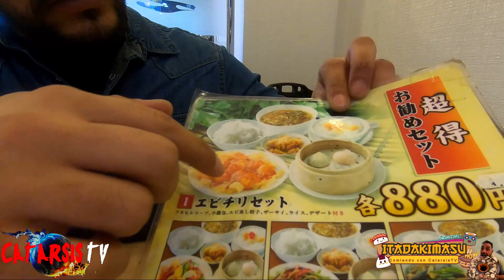Así está el Barrio Chino en Japón Hoy y visitamos el Buque museo Hikawa Maru en Yokohama Parte UNO